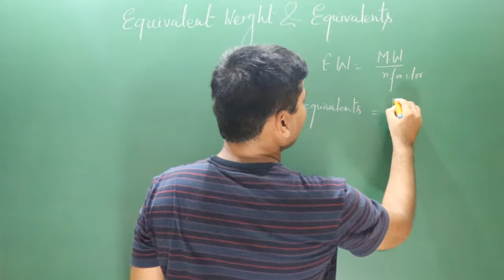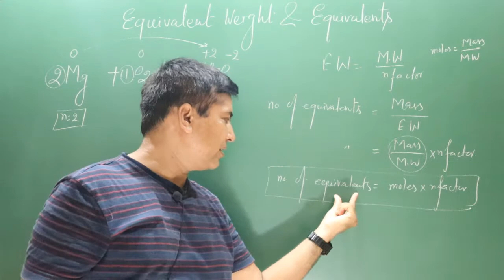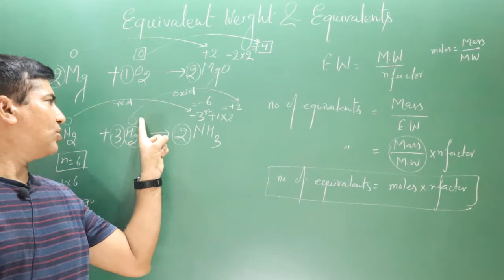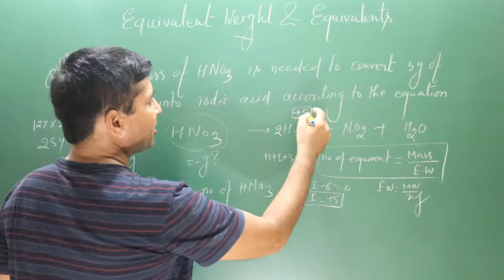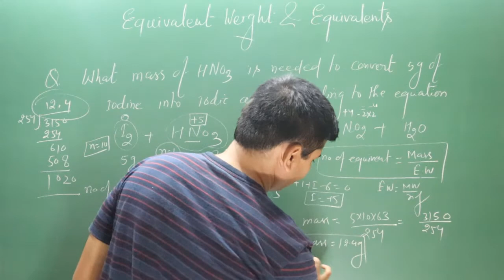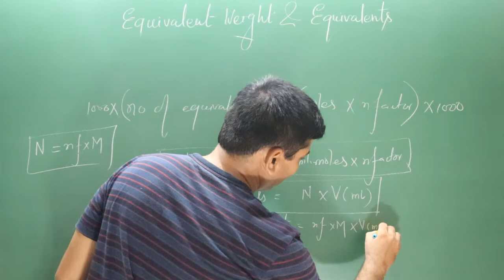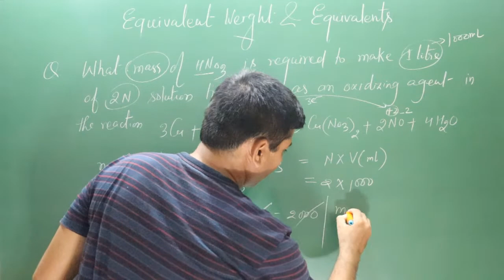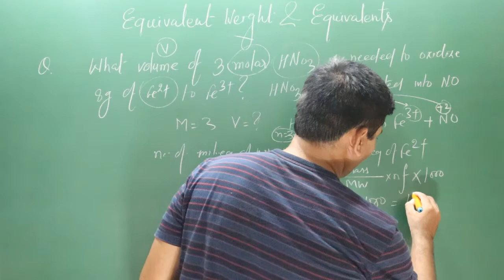Equivalents and milliequivalents | Equivalent Weight | n factor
Equivalents and milliequivalents | Equivalent Weight | n factor | molarity | normality

The video explains about the concepts of equivalent weight and number of equivalent
Other related video lectures
Redox reaction: NCERT| Class 11

Nitrogen family| Group 15 elements| Class 12

# Equivalent weight in redox reaction # equivalent concept milimoles # normality # n factor # gram equivalents # number of equivalents # molarity # redox reaction